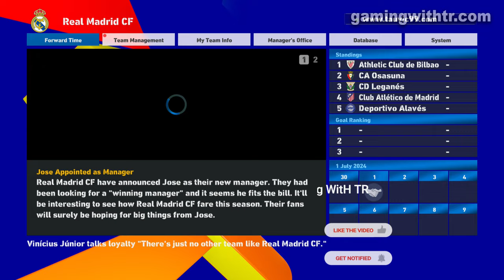PES 2017 ML/BAL START SEASON 2024-2025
Music 1

Track: No Hero - On My Mind